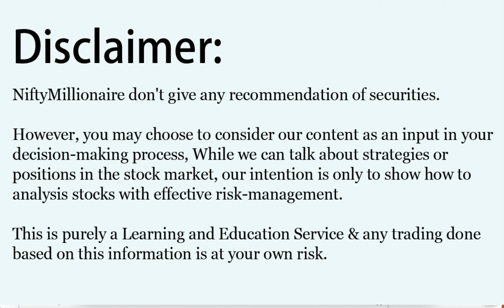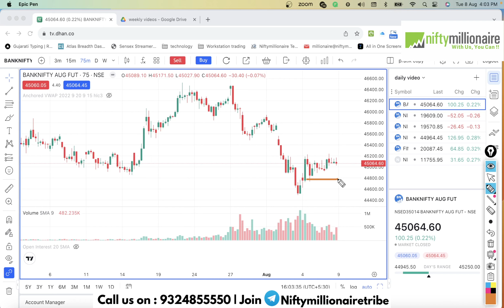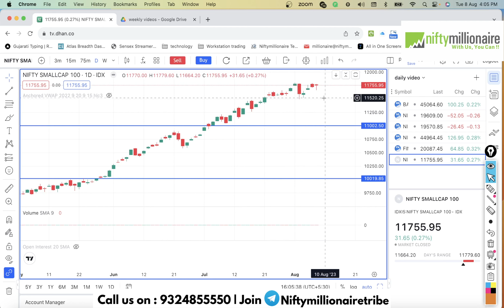Nifty & Banknifty Analysis | Will the Stock market crash soon? | For 9 August 2023| E-63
Topic Covered In Video  :

00:00​ - Intro
00:17 - Nifty Analysis
01:58 - BankNifty Analysis
02:51 -  Finnifty  Analysis
03:41 - Smallcap Index
04:27 - Summary